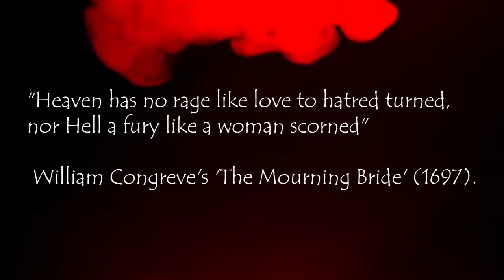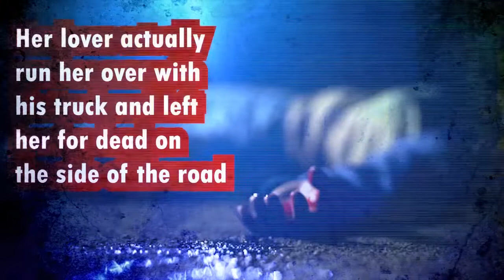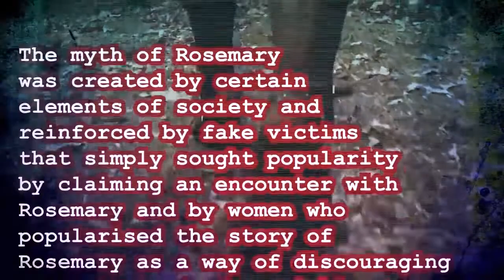Love, Betrayal, Murder & Revenge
Hell Hath No Fury Like A Woman Scorned. And our story involves the crossing of two worlds, one of the living, and the other, of the dead...
📰 Selected Sources
-Zambian Observer
-FACTS OR MYTHS?? | Edmond Lifwekelo
-Others